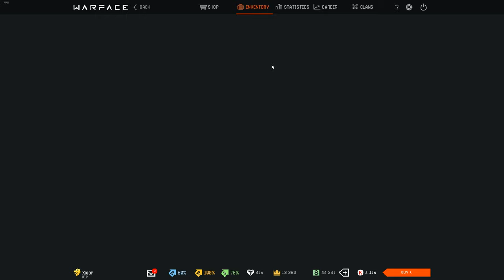Warface Debut - Gold SV-98!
Washed players tries to talk about a sniper while playing at the same time...

► My intro was kindly made by Slmar Gaming! Amazing guy, thank you so much bro! :D

► My info:
• Warface/Gaming
- Server: North America
- Sensitivity: 7/8 probably
- Graphic settings: Either all high with either low shaders, or low shaders and shadows
- Mouse DPI: 1600 (yes, we're going for the world record)

• Software
- Recording: Nvidia ShadowPlay, Action! Mirillis (for deskptop/outside of game recordings)

• Hardware:
- 16 GB RAM
- Mouse: IBUYPOWER MOU-IBP-003 (just a random one that came with my PC, otherwise, I use and recommend Razer Deathadder)
- Keyboard:  IBUYPOWER Slim Keyboard model KB-IBP-002 (same as before, no keyboard preferences besides "miss me with that mechanical shit")
- Microphone: Afterglow Wired Stereo Headset (yes, I know, I'm going a bit overboard here with the professional equipment)